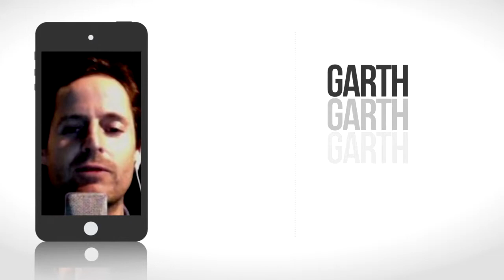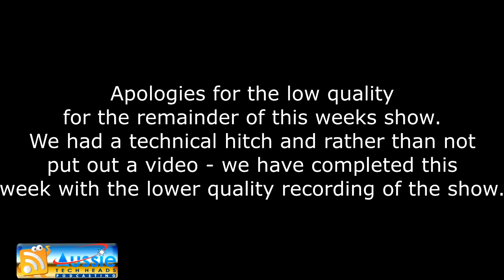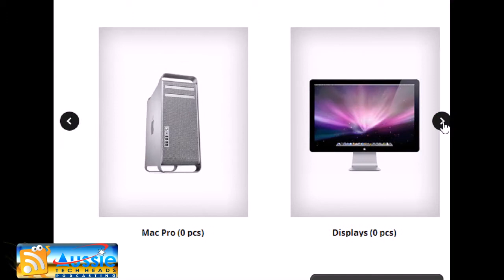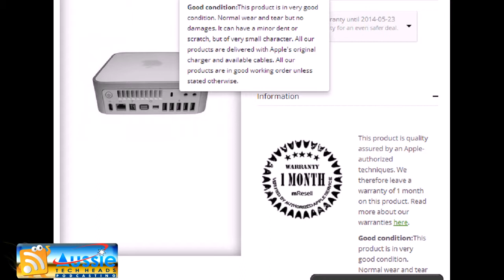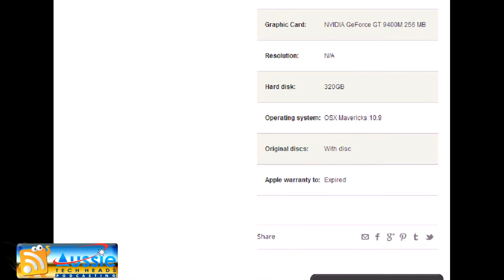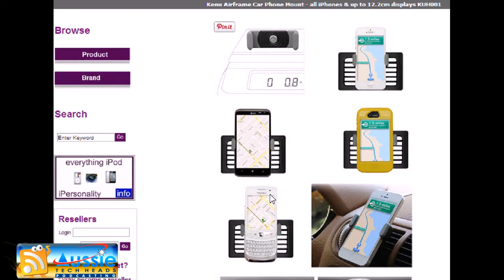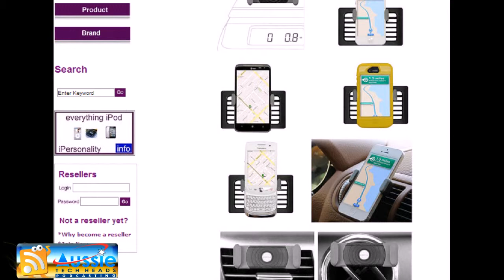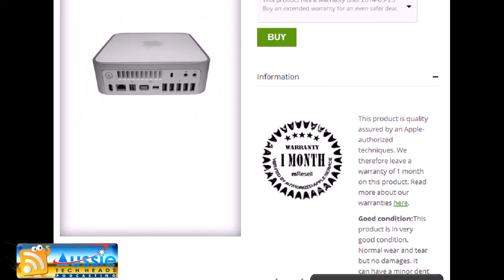Aussie Mac Zone - Episode 043 - 22/04/2014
Canberra Grammar's Code Cadets get with the programs
Apple staffing up for 'very, very serious' mobile payments push
The Kenu Airframe car air vent mounts for mobile phones.
Macworld Australia and mResell
What can I do when my Mac slows down?